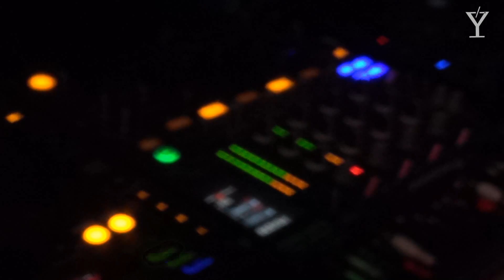Prik bar is populairste gaybar in Nederland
Prik bar Amsterdam is door het publiek van gaysite.nl uitgekozen tot populairste gaybar van Nederland in 2014.